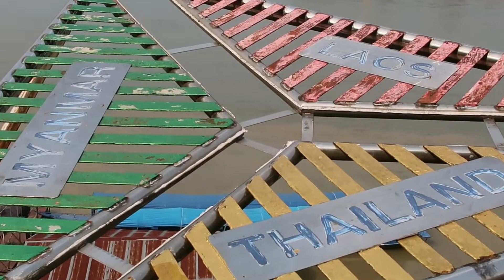EP# 20 Molly Thao Coj nej ncig saib Ntug dej naj khoom thiab lub nroog qub2 Ayuthaya